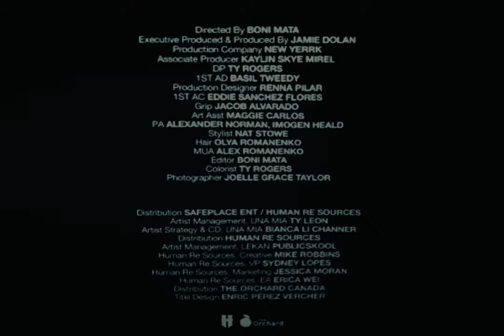UNA MIA, Lekan - Better Care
Music video by UNA MIA, Lekan performing Better Care. (P) 2024 SAFEPLACE ENT / Human Re Sources